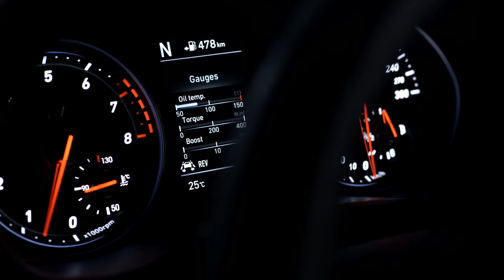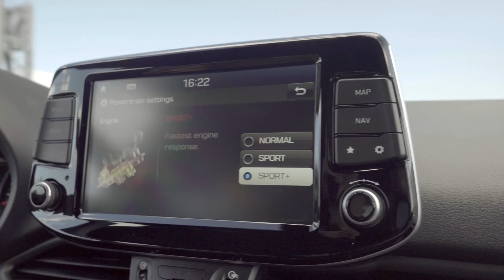HYUNDAI I30 N Commercial Commercials World, Funny Little Stories